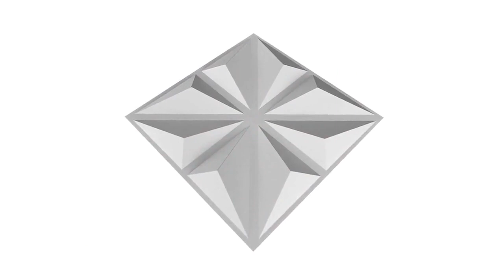2023 hot sales firm and scratch resistant waterproof pvc 3d wall panel designs for decorate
Hello, Please choose us! Your cooperation is our honour, your opinion is our pursuit, and your satisfaction is our happiness. Our company has strong technical strength, with the domestic leading professional equipment and production technology, ZEJING is located in Dongguan city, China, mainly in manufacturing PVC 3D wall panels. It has the advantages of ODM and OEM service. The company always adhere to the quality first, customer first and reasonable price for the purpose of providing one-stop services and products for the majority of users. Welcome customers to consultation!

delivery
Lead Time: About 15-20 days for a FCL container
Sizes : 500x500mm(Running size), 300x300mm or customized
Size Tolerance: Length & Width ± 0.3mm (Strict QA standard)
Styles: More than 130 designs and support customized designs
Surface Effect: Matte, Glossy, Frosted Surface;
Zejing R & D:We have a professional R&D team, which develops new models every month and we will recommend to customers at the first time.
Zejing has a professional technical team which improve and develop production equipment and processes continuously , our output now reaches 5,000 square meters/day,130,000 square meters/month.
1. We offer professional suggestions to customers based on 7 years of production
experience.

2. Our 3D panels already have been exported to many countries.we know the customer
preferences of customers in different contries.
3. All our products are exporting, we are always keeping on top supplier in this industry.
4. Stable quality, effective suggestion, COMPETITIVE Price are our basic services.
1.If there is glue overflowing afterpasting,do not wipe itimmediately to avoid contamination. After the gluisdry, remove it
with your fingers. After install one panel,lightly knock and press on the corners to ensure the panel glue firmly,then install the next panel.

2.The position of the product needs to be measured and aligned. After the double-sided tape is pasted, it cannot be moved again, so it needs to be aligned and pasted at one time.

3.Low cost,fast Installation,stick firmlyDisadvantage High technical requirements,easy to get dirty,smell in the early stage Applicable Large scale decoration,new house decoration,professional construction workers Installation Step 1 Brush the glue evenly with a brush or scraper to the wall.Evenly scraping will greatly increase the firmness.After finishing,it needs to be dried for 3-5 minutes before paste panels.

4.Environmental protection, fast Installation,stick firmly, fixed easily, no smellDisadvantage Nail free Glue,easy to solidify, high cost Applicable Small area decoration, home DIY,office,commercial occasions such as hotels, KTV, bars and counters Installation Step 1 Keep the glue width around 3mm evenly.Keep the glue 2mm away form the panel edge.